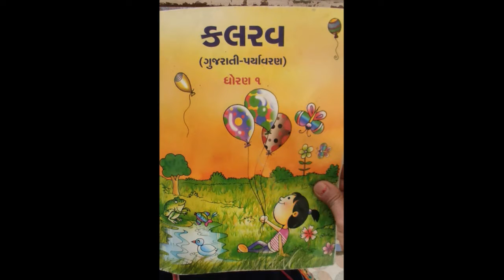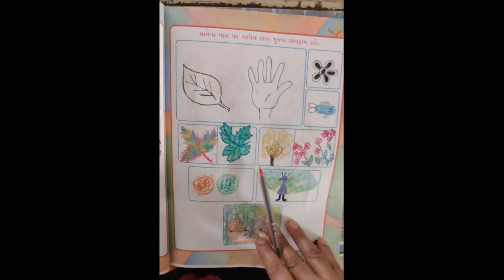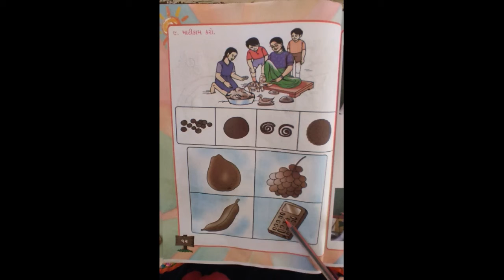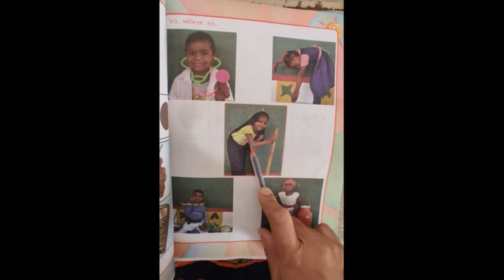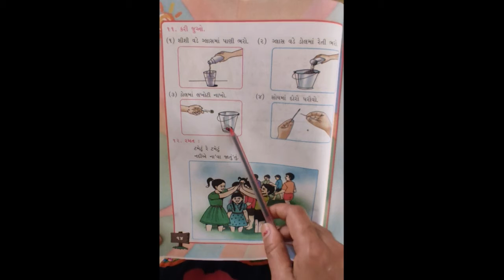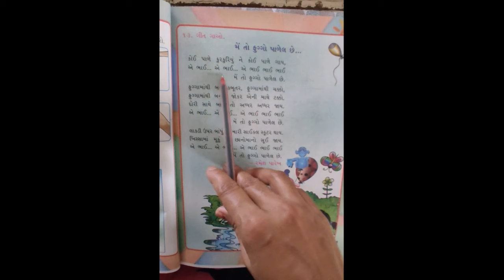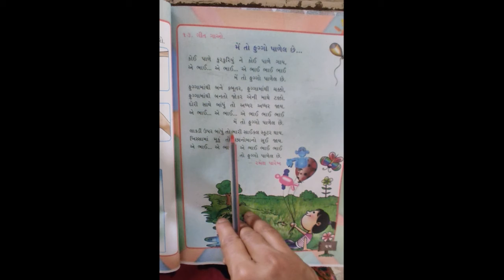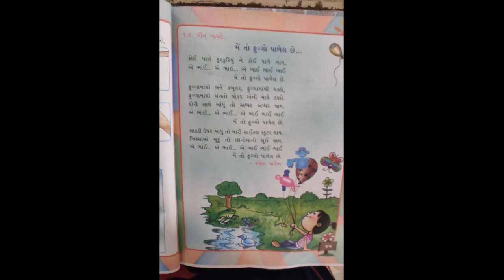STD-1 KALARAV CH-1 L-4